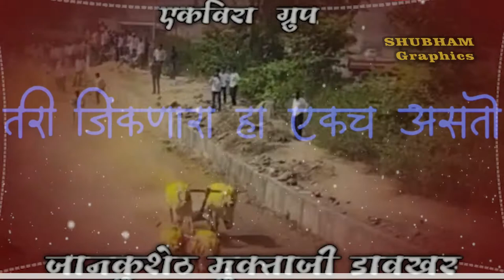JANKUSHETH DAWKHAR GADA 1